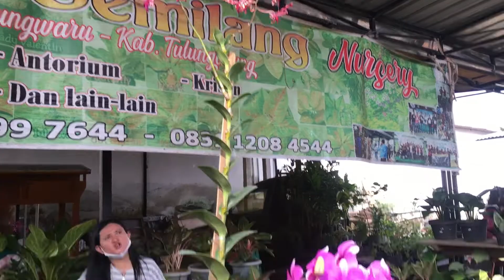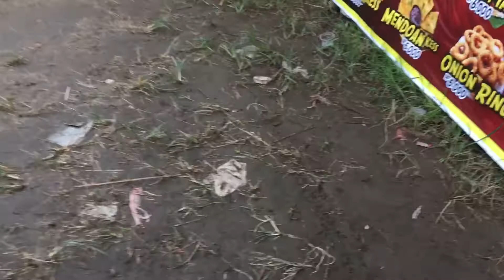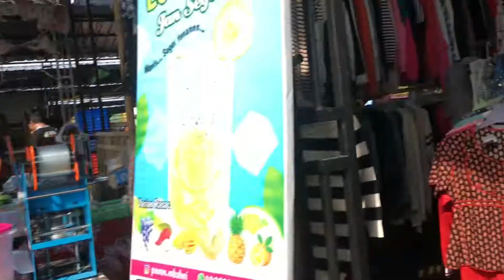Suasana Minggu Pagi di Pasar Senggol Tulungagung || Edisi terkini 2022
Assalamualaikum sahabat Dilan & Milea. Apa kabar? Kali ini Kita jalan-jalan pagi ke Pasar Senggol.

Pasar Senggol merupakan salah satu pusat kuliner andalan di Tulungagung. Tempat ini sebenarnya merupakan pasar lawas yang sudah ada sejak dulu. Seiring berjalannya waktu, pemerintah setempat melakukan perbaikan dengan menambah fasilitas, seperti toilet umum dan area parkir.

Sahabat Dilan & Milea bisa menemukan lokasinya di Desa Bangoan, Kecamatan Kedungwaru, sekitar empat kilometer dari pusat kota. Sangat mudah dijangkau. Jika khawatir tersesat, kalian bisa bertanya arah pada penduduk sekitar / Google map jika malu bertanya, tapi usahakan jangan malu ya...daripada tersesat 😀.

Salam hangat,

DilanMileaCute / D29M24